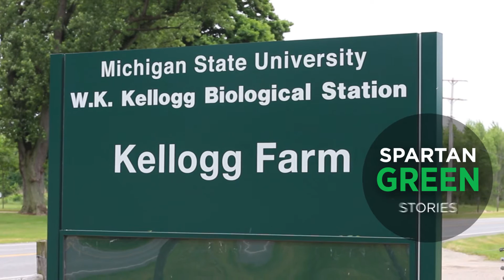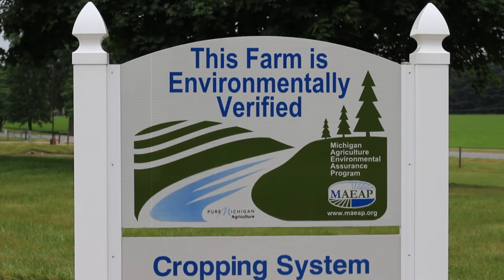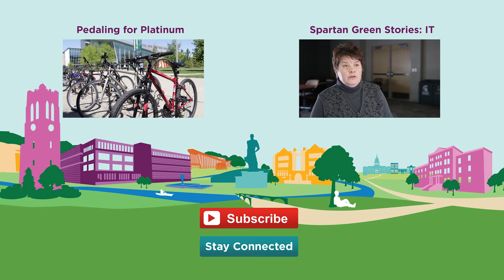Spartan Green Stories: W.K. Kellogg Biological Station Pasture Dairy Center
Researchers at MSU’s W. K. Kellogg Biological Station Pasture Dairy Center are discovering strategies to reduce their environmental impact without sacrificing production, allowing them to partner with other farms and provide education on integrating sustainable practices into modern farming across the state.